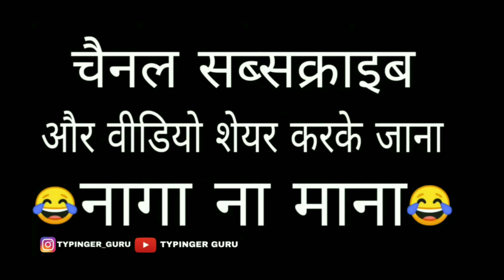बाप और गुरु के शायरी ।। बघेली कॉमेडी वीडियो ।। Typinger Guru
यह वीडियो केवल आप सब को हँसाने के लिये बनाया गया है ।
हमारा कोई मकसद नही है आपकी भावना को ठेस पहुचाने का ।
सिर्फ यह वीडियो आप सब को हंसाने के खातिर है ।

आप सब हँसते रहिये मैं यही चाहता हूं ।

आपका छोटा भाई
GURU

Directed by. Typinger Guru

      *Artist*
●Raj
●Aman
●Shivm
●Rakesh
●Devendra
●Manendra{Dulara}
●Typinger Guru

TYPINGER
TYPINGER GURU

बघेली सुपरहिट कॉमेडी वीडियो
Bagheli Superhit Comedy Video
Bagheli Vines Video

Typinger Bagheli Vines Video
Typinger Roast Video
Typinger Bagheli Video
Typinger Guru

जय हिंद
जय विंध्यक्षेत्र बघेलखण्ड,जय बघेली,जय बघेलखंड

PLZZ.
COMMENTS...
.THANKYOU.
FOLLOWING MY..

ˍˍˍˍˍˍˍˍˍˍˍˍˍˍˍˍˍˍˍˍˍˍˍˍˍˍˍˍˍˍˍˍˍˍˍˍˍˍˍˍˍˍˍˍˍˍˍˍˍˍˍˍˍˍˍˍˍˍˍˍˍˍˍˍˍˍˍˍˍˍˍˍˍˍˍˍˍˍˍˍˍˍˍˍˍˍˍˍˍˍˍˍˍˍˍˍˍ